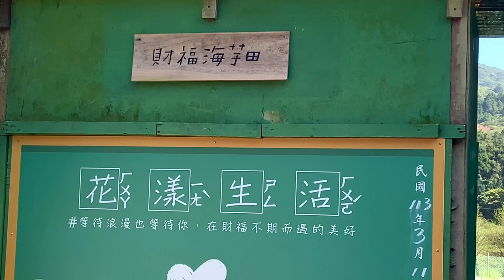3月中旬·陽明山竹子湖海芋季｜財福海芋田｜海芋盛開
台北人的桃花源「陽明山竹子湖」年度最盛花季「2024 竹子湖海芋季」於3月14日正式揭幕，每到海芋花盛開時都會吸引人潮來此一賞整片的純淨奶白色花海。